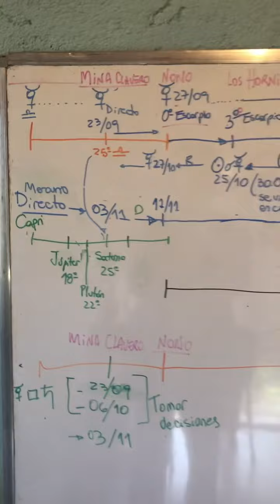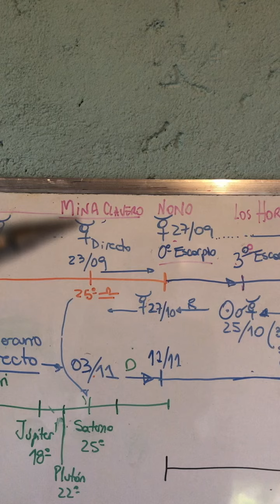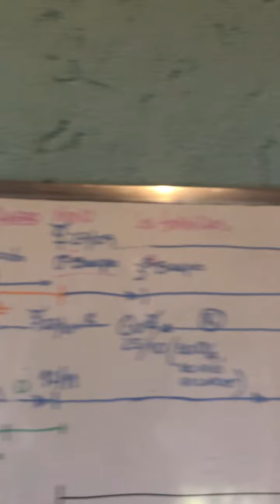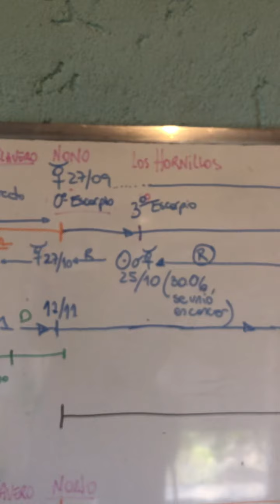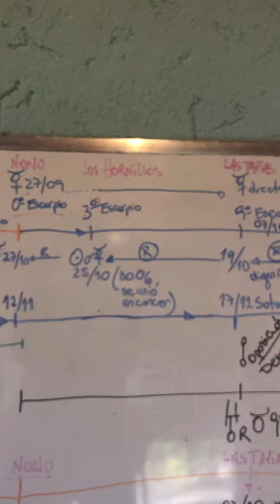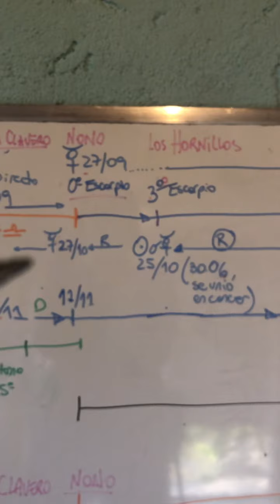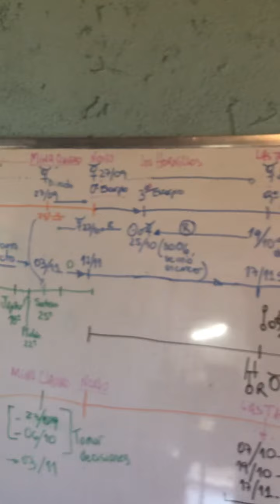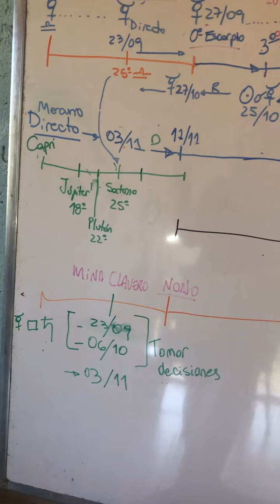El viaje de mercurio- nuestro viaje de entendimiento !